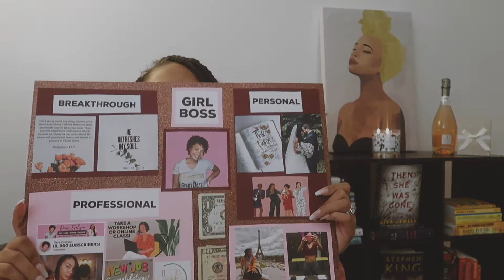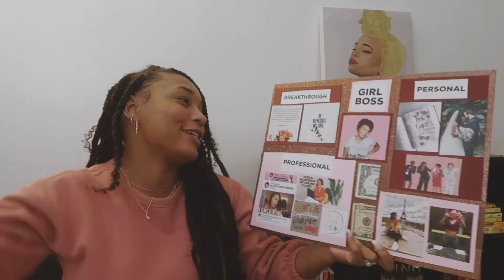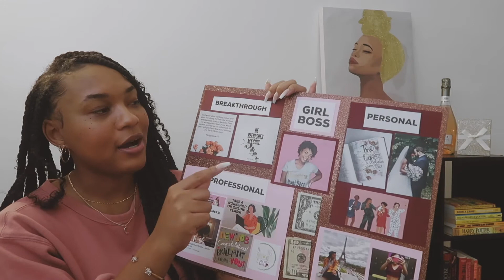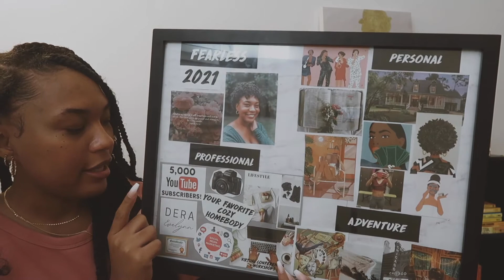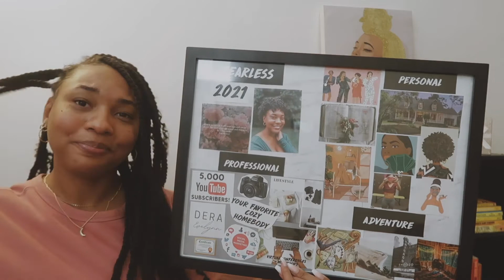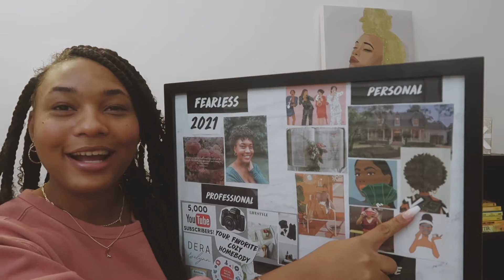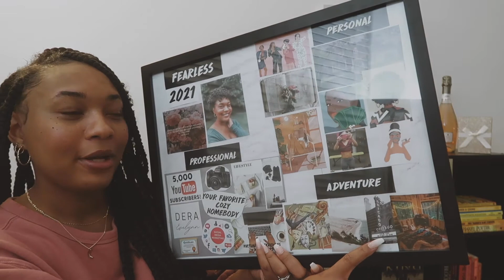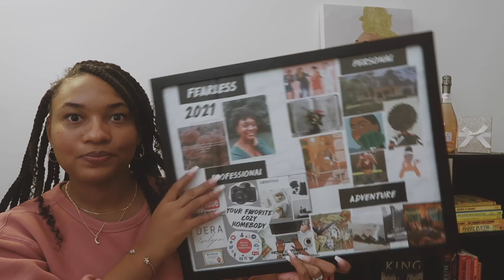MY 2021 VISION BOARD + Tips & 2020 Manifestations!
What's up, Happy People ♡

It's about that time of year! Here are some tips on how to create an EFFECTIVE vision board, my 2020 vision board manifestations and my 2021 vision board reveal!

I post updates in real time of my life, marriage and latest projects.

FUN FACTS ABOUT ME:
Hometown → Washington, DC
Wedding Anniversary → September 22nd